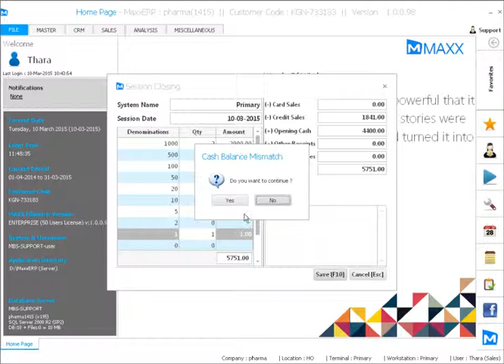175 How to perform Session End & Day End